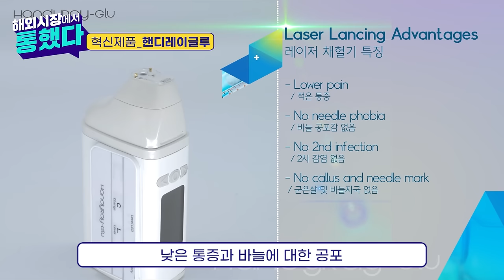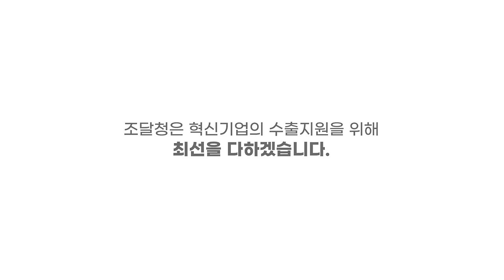[해외시장에서 통했다] 통증 없는 레이저 채혈기 '핸디레이글루'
이번 CES 2023(세계가전전시회)에서 수상한 핸디레이글루는
기존 채혈침을 이용한 채혈이 아닌 레이저를 이용한 채혈입니다 😊

레이저 채혈기는 적은 통증, 2차 감염이 없다는 점이 큰 특징입니다 💯

조달청은 혁신기업의 수출지원을 위해 최선을 다하겠습니다 ❤️